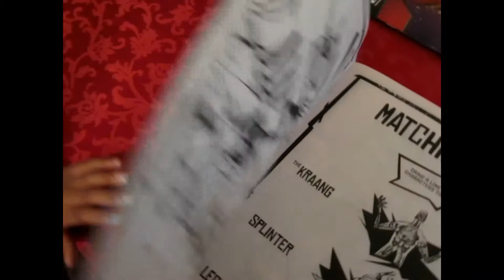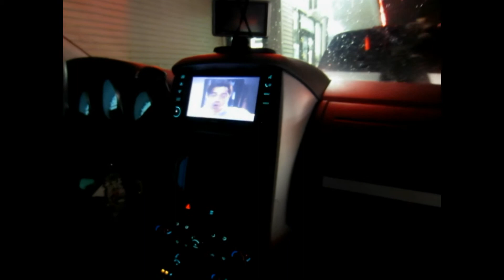Halloween 2013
Marcia Instagram: supermomof3plus1

Jimmy MyfitnessPal: Jimmy Lacy

Marcia MyfitnessPal: Marcia Lacy